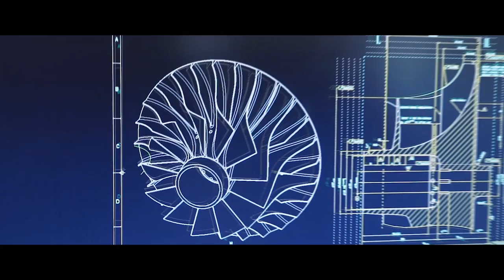PBS TJ150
The PBS TJ150, with a maximum thrust of 1,500 N, is the most powerful turbojet engine produced by PBS. It was originally designed based on the PBS TJ100 (PBS's most well-known and popular turbojet engine), utilizing the same outer diameter measurements and engine weight but with a slightly more compact body frame and 20% more power.